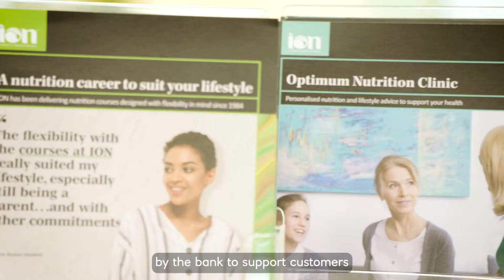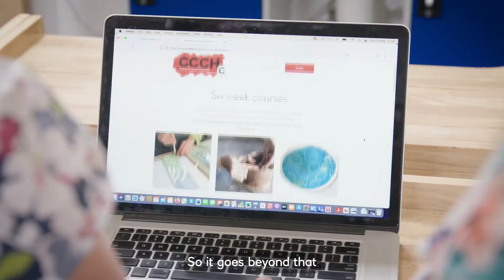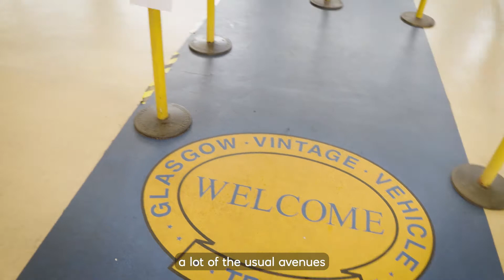This Is Us | NatWest Social & Community Capital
NatWest Social & Community Capital offers a helping hand to social ventures looking to scale, through loans provided with flexible terms and business support. We offer alternative funding to business charities and social enterprises who don't qualify for mainstream loans.
We’re a small and friendly team in S&CC. We support businesses who are passionate about helping others, and that’s what motivates us too.

We want to make it easy for community groups to get on with the great work they’re doing and to take the stress out of financing it.

We love building relationships with the people we support, finding out about their goals, but also the challenges they face, so we can help them when it matters most.

If you do get in touch, you’ll be talking with one of us. Find out more here: Social and Community Capital | Meet the Team